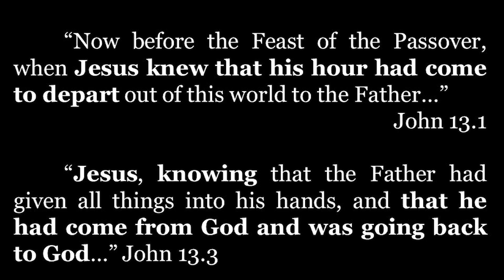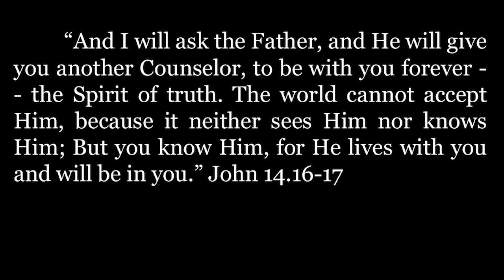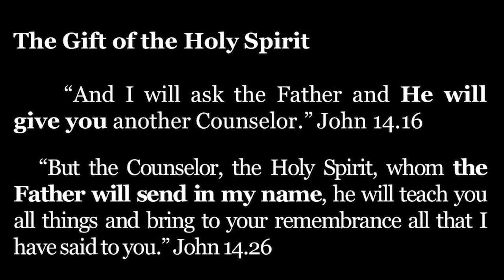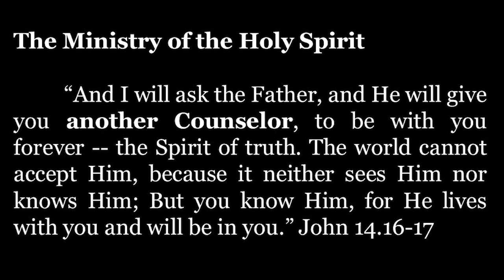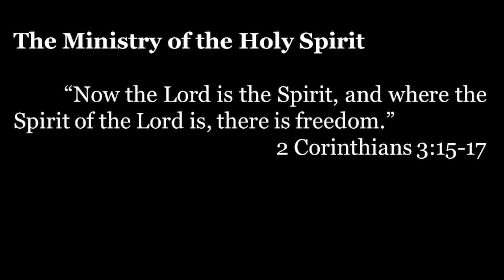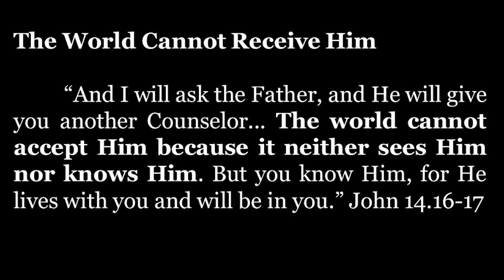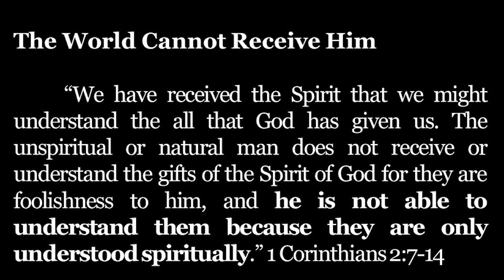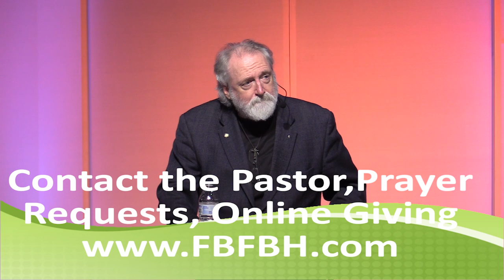What Jesus said about The Holy Spirit John 14:26-27;20:19022 03/19/23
Join Dr. Jim Lewis continuing in his sermon series, "RED LETTERS". This week, it is "What Jesus Said about The Holy Spirit". Jesus returns to the Disciples, and tells them them He was leaving this world. Listen to His words as Jesus tells us about who He is sending to be our Comforter, Councelor and Friend. Hear how sends them out with the Holy Spirit!
Additional sermons, Prayer Requests, Contact the Pastor, and Online Giving available on our